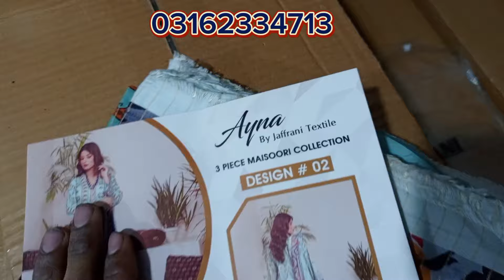gul Ahmed end alkaram mens 😍jaffrani textile lawn 3piece😍❤✨